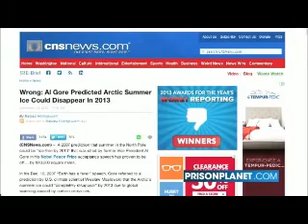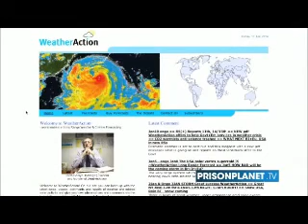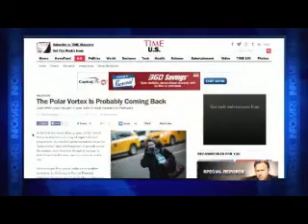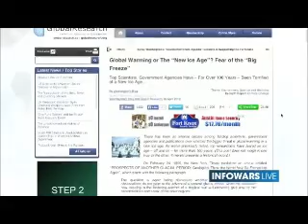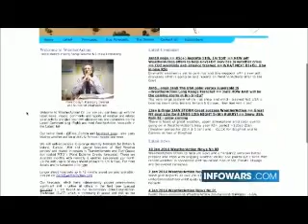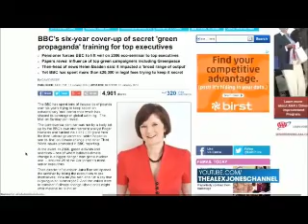Secrets of Polar Vortex Exposed by weather expert Piers Corbyn part 1 of 2